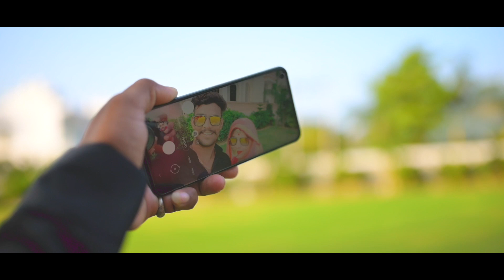Best Pre Wedding | Raataan Lambiya | Jaipur Kishangarh Pushkar 2021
Jaipur Krishnagar Ajmer Pushakar Pre-wedding Shoot | Best Prewedding
Best Budget Pre Wedding

Days Took to shoot 2
Location - Kishangarh Pushkar Jaipur
Filmed & Edited By-
Cinematographer - Anish
Tanha Enterprises Didwana